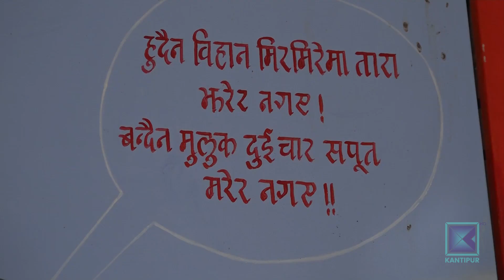शहिदहरुको अध्ययन गर्न चाहनेका लागि हेटौंडाको शहिद स्मारक पार्क उत्कृष्ट थलो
आज सहिद दिवस । देशका लागि प्राणको आहुती दिने सहिदलार्इ विशेष स्मरण गर्दै उनीहरुको योगदानको चर्चा गर्ने दिन । स्वतन्त्रताका लागि ज्यान दिने उनै सहिदको इतिहास सम्झाउन बागमती प्रदेशको राजधानी हेटौंडामा सहिद स्मारक पार्क बनाइएको छ । यो पार्क सहिदबारे अध्ययन अनुसन्धान गर्ने थलोसँगै पर्यटकीय केन्द्र पनि बनेको छ ।